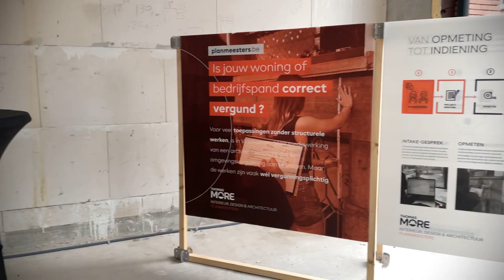Sfeerverslag - Open Pandendag 2024